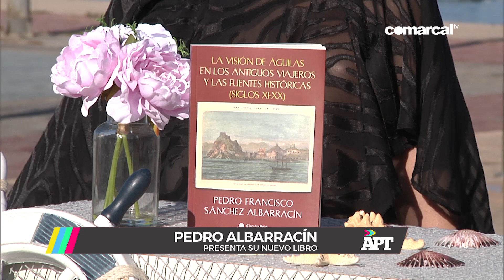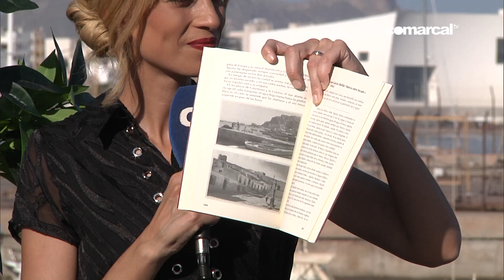PEDRO ALBARRACÍN AGUILAS PARTE DE TI 11 JULIO 2019